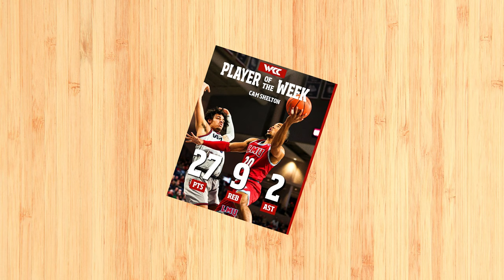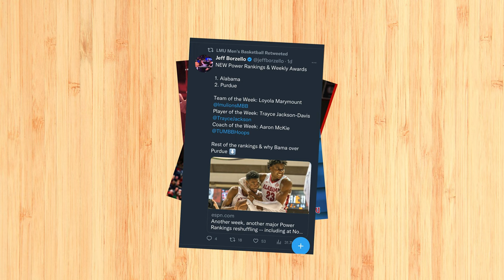LMU Men's Basketball Defeats #6 Gonzaga in Spokane - Jan. 19, 2023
The voice of LMU Men's Basketball Jesse Kass highlights the week that was with the Lions ending Gonzaga's 75-game home winning streak in Spokane.